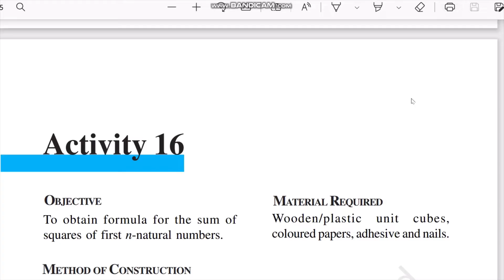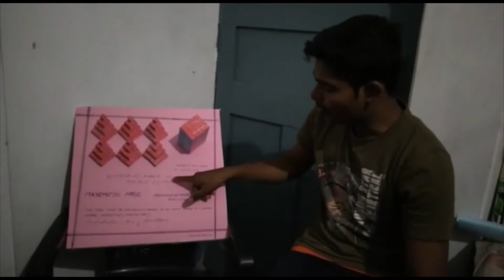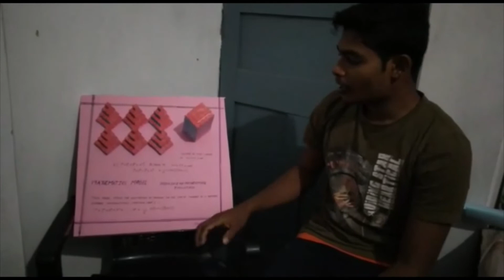Sum of squares of first n natural numbers ll Class 11 Maths activity -16